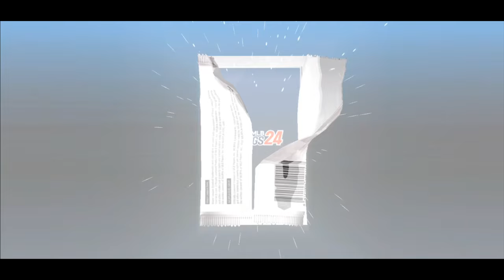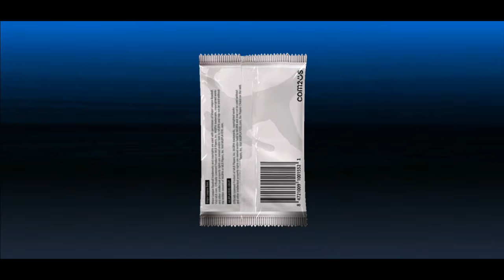MLB 9 Innings 24 - Two Prime Packs! New Supreme Players! Premium Skill Changes and More!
I'm really sorry the video is so late guys, I haven't been feeling well recently but I did my best to get something out, I hope we can return to the normal schedule on Monday D: